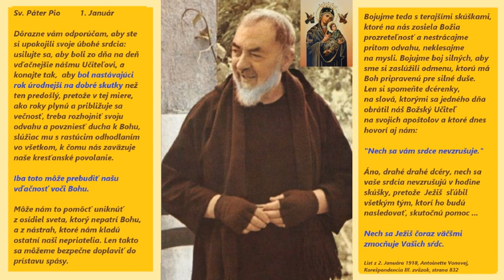365 dní so Sv. Pátrom Piom - Január 01. - úryvok